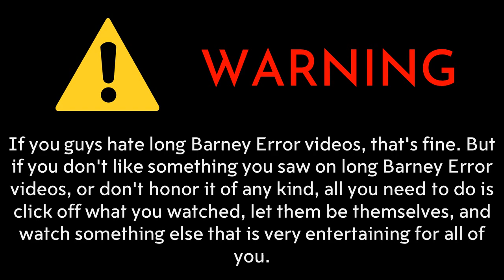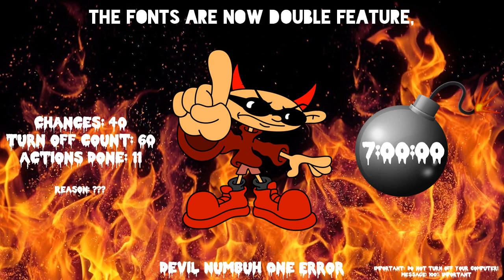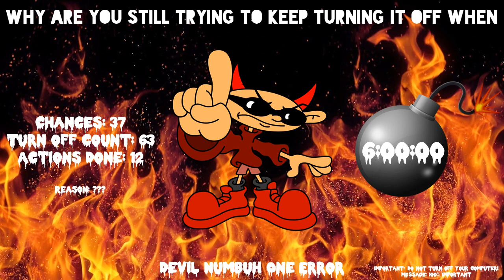Numbuh One Error (VegasProRussianify Error 4) [Part 7]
Due to render stucks and crashes, the quality is set to 720p 60fps. Part 7 is finished. Part 8 will come soon.

Render time: 29 minutes, and 52 seconds

Here's what you need to remember in Part 8:

Mode:
Chance 30: Demon
Chance 29: 2-Headed Demon
Chance 28: 3-Headed Demon
Chances 27-26: 666
Chances 25-21: Shadow

Background:
Chances 30-28: Giygas
Chances 27-26: Screenshot from Username666
Chances 25-21: Snow

Font:
Chances 30-28: GoreFont
Chances 27-26: Needleteeth Creepy
Chances 25-21: Chiller

Actions Done:
Punching Numbuh One again (29th Chance) [14, will lose half a chance for that]
Removing Numbuh One (27th Chance) [15]
Saying that he's not just stupid, but he's also black to Numbuh One (25th Chance) [16]

Error Dance starts at: 23rd Chance

Pitches for Numbuh One's Demon, 2-Headed Demon, 3-Headed Demon, 666, and Shadow Modes:

Demon:
1. 0
2. 5
3. -7

2-Headed Demon:
1. 12
2. 4
3. 0
4. -5

3-Headed Demon:
1. -12
2. -6
3. 0

666:
1. 0
2. -12

Shadow:
1. 0
2. -8
3. -12

Note: If someone didn't fill in the speeches after few hours passed, then I'll have to fill in the speeches by myself.